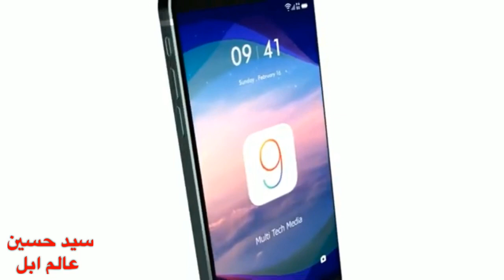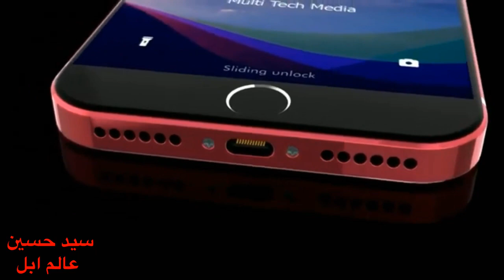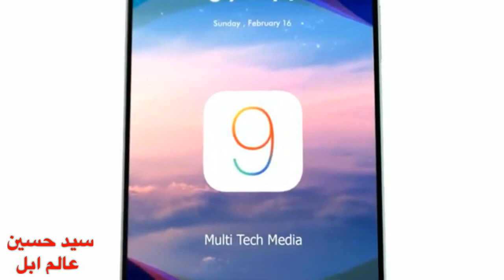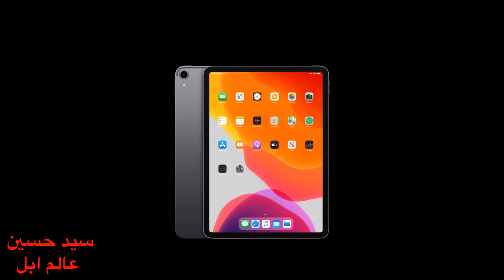كل شيء تريد ان تعرفه عن الiphone 9 تسريبات + احصل على ١٠ دولار مجانا مع سيد حسين عالم ابل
‎‏mail=sys
رابط الإنستقرام 👇🏻

‎قوائم التشغيل 👇🏻
list=PLNVIkN5IvMKhl8Dog98CGQTAlj15fU1Yr
- [ ] list=PLNVIkN5IvMKj7J6FDFExh_U1LsPajLMuI

Apple_ Ward
‎ايفون
‎القيود
‎الاعدادات
‎عام
‎تطبيقات
‎‏Airpods
‎‏Apple
‎هايبكسل
‎سكايوارز
‎اجلد
‎احبك
‎لعب
‎ماينكرافت
‎بيدوارز
‎عالم ابل
‎سيد حسين
‎فلوق
‎برامج ايفون
‎تحديثات ios
‎ايفون 7 بلس
‎ايباد برو
‎‏Apple air pods
‎سماعات أبل
‎ماينكرافت
‎قيف اويي
‎مؤتمرات أبل
‎‏Wwdc